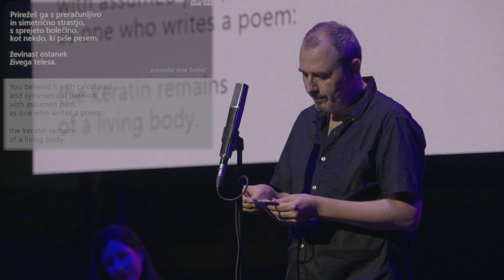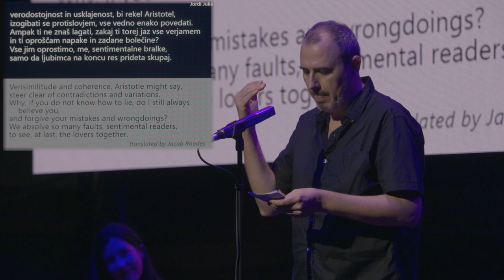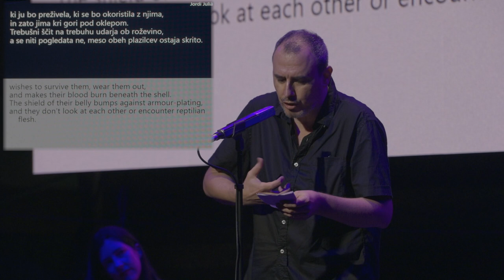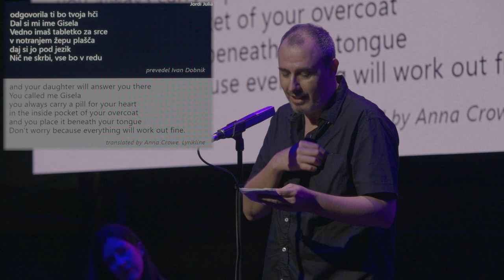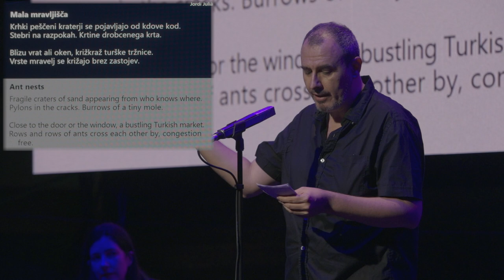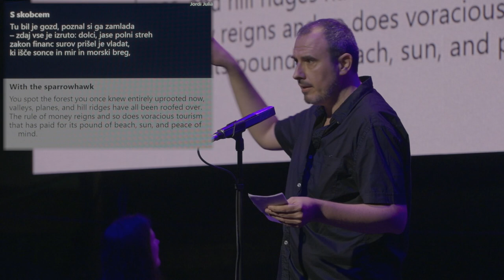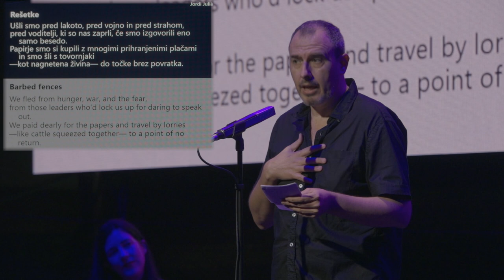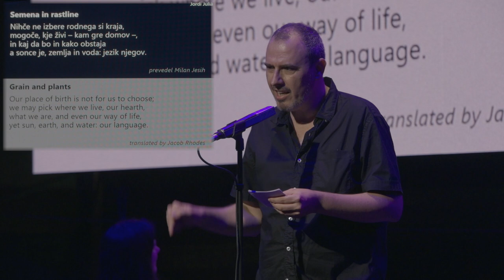»Grand Poetry Reading with Jordi Julià«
Days of Poetry & Wine »Grand Poetry Reading with Jordi Julià«

Moderators: Tilen Kolar and Tomi Petek

Participants:
Aifric Mac Aodha (IRL), Jordi Julià (ESP), Tomasz Różycki (POL), Nataša Velikonja (SVN), Selahattin Yolgiden (TUR)

Jordi Julià i Garriga (1972) is a Catalan poet with a PhD in Theory of Literature and Comparative Literature from the Autonomous University of Barcelona, where he is now a lecturer. In 1997 he won his first literary prize, Màrius Torres, with »Els grills que no he matat«. Ever since, Julià has published more than 15 poetry books, including »Principi de plaer« (Vicent Andrés Estellés prize, 2007) and »Gent forastera« (Ciutat de Palma - Joan Alcover prize, 2012). Julià has also been succesful in the field of the literary criticism. »La perspectiva contemporánea« was awarded in 2002 with the Dámaso Alonso Prize for Philological Research). In 2003, his book »La mirada de Paris« received the Siglo XXI International Essay Prize of Mexico. He has studied the work of the catalan poets Gabriel Ferrater and Màrius Torres. Along with Pere Ballart, he has published a compilation of catalan poetry of the last century in 2012.

Days of Poetry and Wine, one of the most prominent Central European poetry festivals, successfully unites poetry with enology. Every year in the last warm August days the festival hosts over twenty poets from all over the world along with selected domestic winemakers. Korean phenomenon Ko Un, American poet C. D. Wright and Swedish nominee for the Nobel Prize Lars Gustafsson are just some of the 500 prominent names of past festivals. The main emphasis - poetry and wine - is accompanied by a thoughtfully made programme in the field of music, visual, photography, film and other arts for all ages and interests.